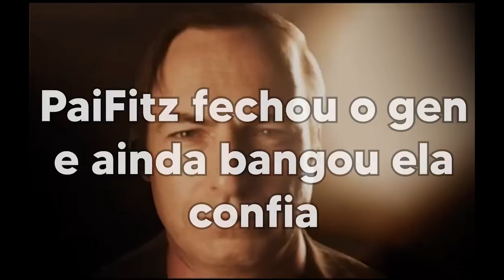Killers tão Usando Overcharge? Use ISSO!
Killers chatos que forçam trigem tem medo dessa build. Ando pegando killers assim toda hora e montei essa build para você puní-los.

ProFitz faz vídeos de Gameplay explicativos, tutoriais, reacts, opinião, análise e ainda mais! Increva-se para conteúdos variados de DBD do seu Main Jane favorito, Killers tão Usando Overcharge? Use ISSO!